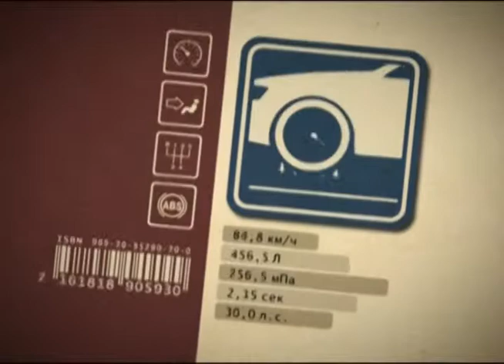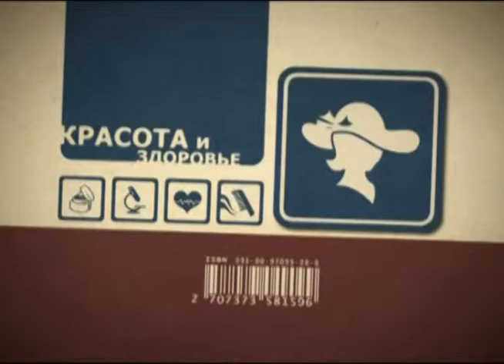Азбука потребителя 24.06.2014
Говорят что красивые, ухоженные ногти вселяют в нас чувство уверенности в себе и помогают завершить безупречный внешний образ. Как сделать качественный маникюр и при этом не истратить слишком много денег?